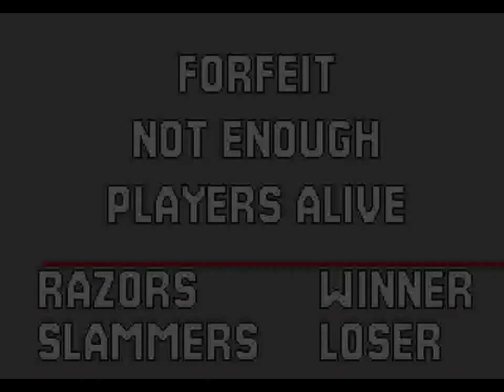Mutant League Football (GEN) - Game 3: Deathskin Razors vs War Slammers